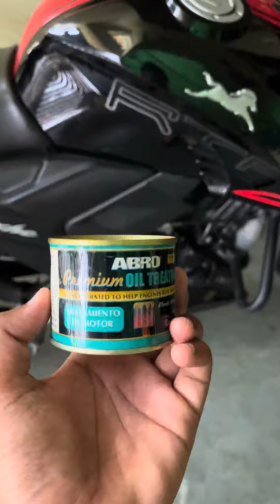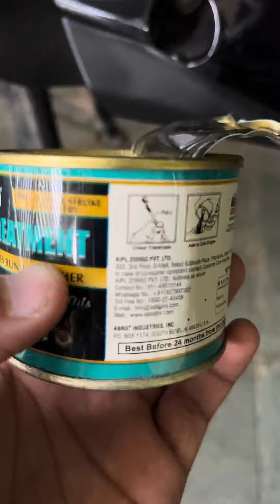Adding Abro oil treatment in TVS Apache 200 bs6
Adding abro treatment in my TVS Apache 200 BS6 forr third time in my bike for smooth running oil treatment with true or synthetic oil of TVS by adding this oil bike runs smooth and without any noise after long run.